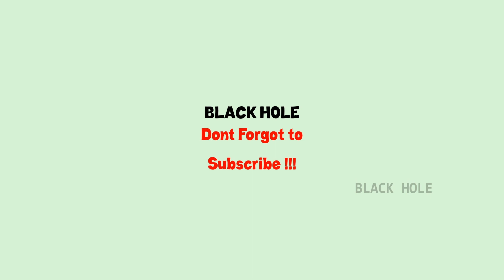Wedding Invitation AE Template - 003 | Free Download Template | Blackhole VFX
This project was created by Black Hole VFX, you can download this project for free.

Downloaded Link given Below

Free download after effects templates and after effects tutorial.
Download free after effects templates for your video and film projects such as trailer, photo slideshow, opening, company profile, lower thirds, logo, etc. Visit our website to find out more after effects templates and after effects tutorials.

You can give us works like birthday wishes, wedding wishes, parties, slide show and more...